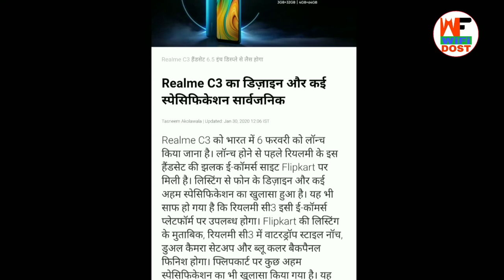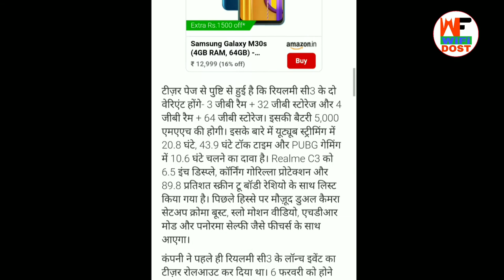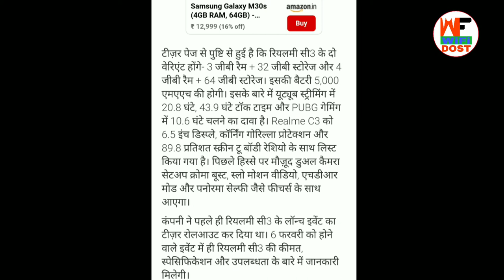Realme C3 | Realme C3 Specification | Realme C3 First Look